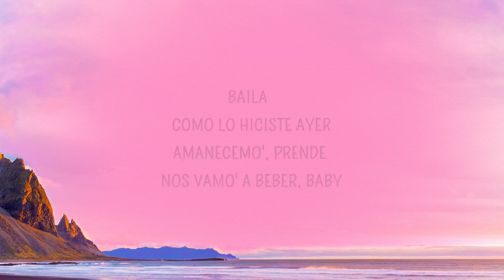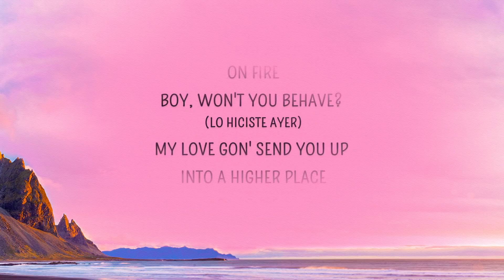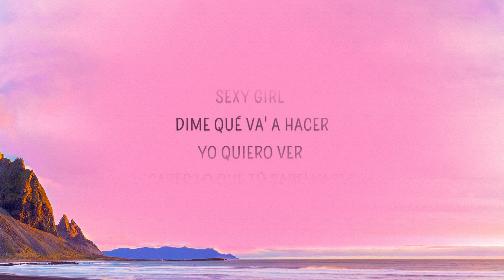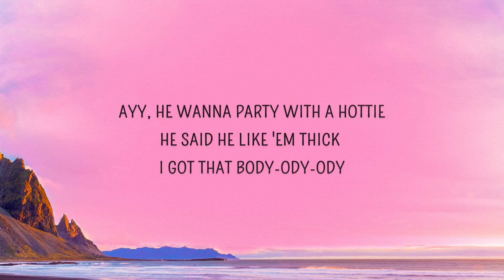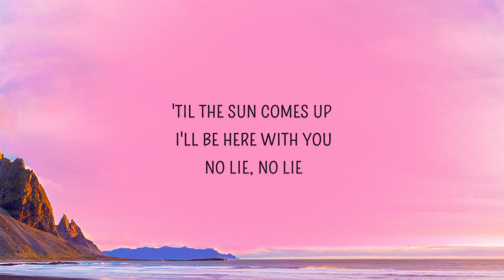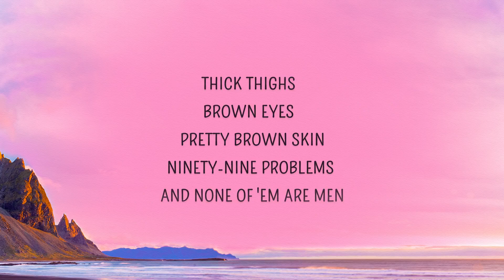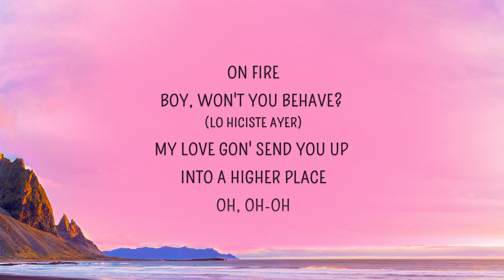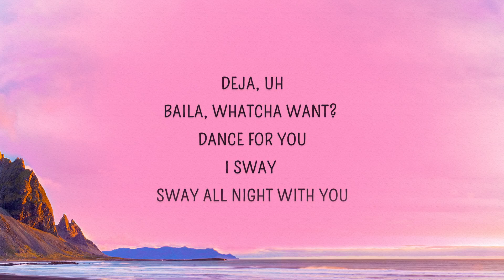[ 1 Hour ] DJ Snake, LISA - SG (Lyrics) ft. Ozuna, Megan Thee Stallion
DJ Snake, LISA - SG (Lyrics) ft. Ozuna, Megan Thee Stallion

SG Lyrics
[Intro: Ozuna]
(Yeah)
Woh-oh-oh (Yeah)
Dime qué va' a hacer, qué va' a hacer, qué va' a hacer

[Chorus: Ozuna]
Sexy girl (Sexy girl), dime qué va' a hacer (¿Qué va' a hacer?)
Yo quiero ver (Woh), saber lo que tú sabe' hacer (Tú sabe' hacer)
Baila (Baila) como lo hiciste ayer (Lo hiciste ayer)
Amanecemo' (Woh), prende, nos vamo' a beber, baby (Woh-oh-oh, ja)

Mírame, como que tú estás lucía' (Lucía')
Te miro y puedo verte única (Única)
Pa' colmo, demasia'o de sólida (Woh-oh)
No quiero olvidar aquella noche (Woh-oh, woh-oh)
No quiero olvidar aquella noche, babe

[Chorus: Ozuna]
Amanecemo' (Woh), prende, no' vamo' a beber (Woh-oh-oh, ja)

[Post-Chorus: Ozuna & Megan Thee Stallion]
Woh-oh, woh-oh
Argh

He said he like 'em thick, I got that body-ody-ody (Ah)
Teach you bitches how to keep a player under pressure
Thick thighs, brown eyes, pretty brown skin (Brown skin)
Ninety-nine problems and ain't none of 'em are men (None of 'em are men)
Many men try (Yeah), but many men fail

[Chorus: Ozuna]
[Post-Chorus: Ozuna, LISA]
Woh-oh, woh-oh
Deja, uh

I sway, sway all night with you
Baila, come on in, closer, you
Eh-eh, eh-ayy, yeah
I'll fly, I'll fly, yeah-eh

[Chorus: LISA & Ozuna]
Sexy girl (Sexy girl), you know I don't play
Make you fall in love, one touch and you'll be saved (Tú sabe' hacer)
On fire (Fire), boy, won't you behave? (Lo hiciste ayer)
My love gon' send you up into a higher place (Woh-oh, woh-oh)
Oh, oh-oh

[Post-Chorus: Ozuna]
Woh-oh, woh-oh

[Outro: Ozuna]
Woh-oh-oh, oh-oh
Woh-oh-oh, oh-oh